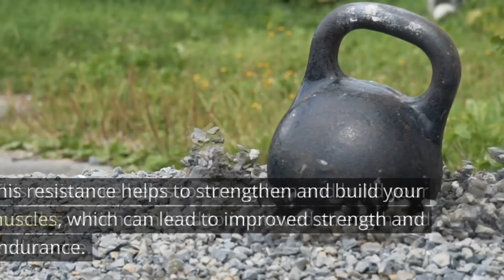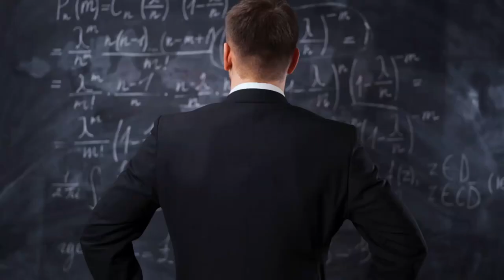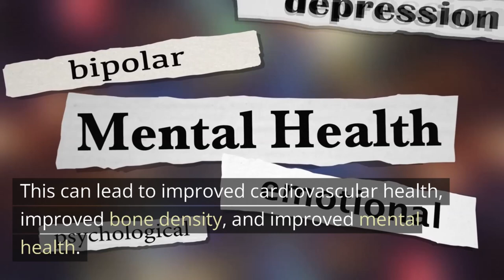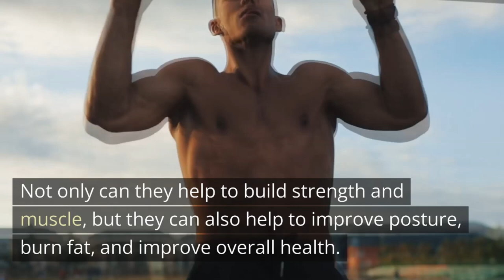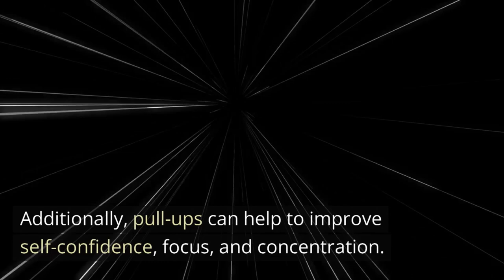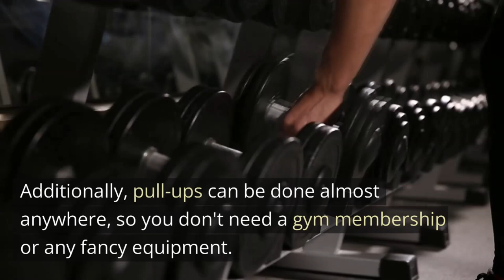What Happens to Your Body If You Pull Up on the Chinning Bar Every Day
In addition to the physical and mental benefits of pull-ups, there are other perks to doing pull-ups in general. Pull-ups can help to improve your flexibility, coordination, and balance. This can help you in other physical activities, such as running, climbing, and playing sports.

Pull-ups can also help to improve your overall strength. As you do pull-ups, you're engaging a variety of muscles throughout your body. This helps to build and strengthen these muscles, which can help you to become stronger overall.

Finally, pull-ups can be a great way to break up your workout routine. If you're feeling bored with your current workout routine, adding pull-ups can give you an extra challenge and help to keep you motivated.

So, if you're looking for an effective way to improve your fitness and overall health, pull-ups are a great option. Give them a try today and see the amazing benefits for yourself!